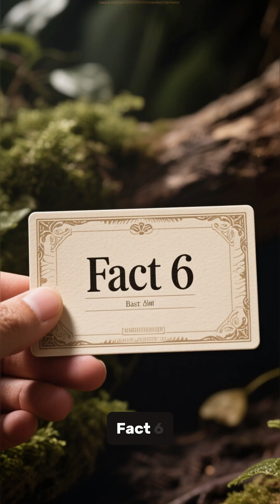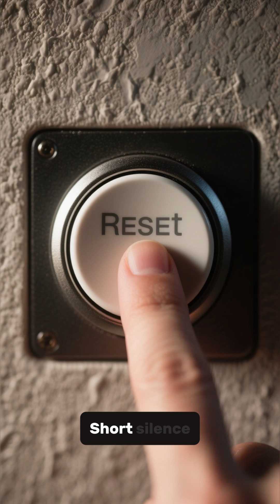10 Facts About What Silence Does to Your Brain (You’ll Feel It)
What happens to your brain when everything goes quiet?
Just one minute of silence can reduce stress, improve focus, and reset your mind.

In this video, you’ll discover 10 powerful facts about how silence affects your brain, your emotions, and your mental clarity.

Then ask yourself:
When was the last time you truly sat in silence?
Your mind will thank you.
silence and brain
effects of silence on the brain
brain facts
psychology facts
mental clarity
stress reduction
mind reset
human brain
neuroscience facts
self improvement
mental health facts